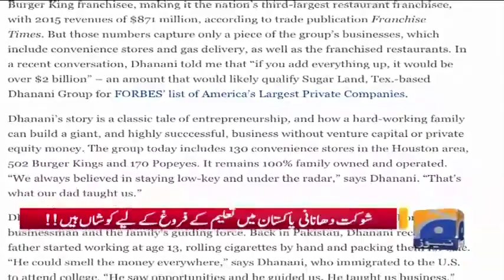Mr Shoukat Dhanani's Interview with Geo News